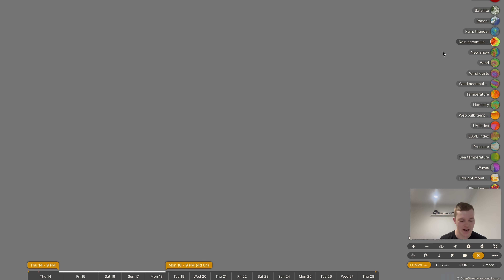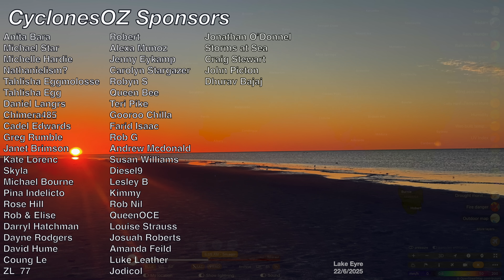Severe Thunderstorms Forecast Across South East Queensland and Brisbane Tonight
Severe thunderstorms are forecast to break out across a wide swathe of SEQ this afternoon and tonight, with areas as far north as Rockhampton having the chance to see some rare August thunderstorm activity. With a favorable environment we expect numerous storms to develop in the afternoon, some of which will have a chance of going severe. We have plenty more rainfall on the forecast across parts of NSW and south east OZ as well over the next two weeks. Snow is forecast this weekend, and a strong front is set to cross from WA to south eastern OZ tomorrow.

Video Chapters:
Introduction: 0:00
SE QLD Storm Outbreak and Forecast: 0:32
North QLD Rainfall: 6:09
NSW Rainfall and Showers Forecast: 7:15
South East OZ Cold Front and Snow: 11:11
WA Winters Weather Outlook: 13:20
Closing Messages: 15:30